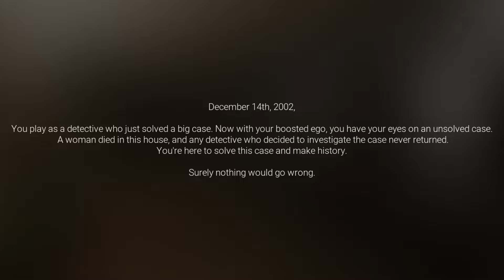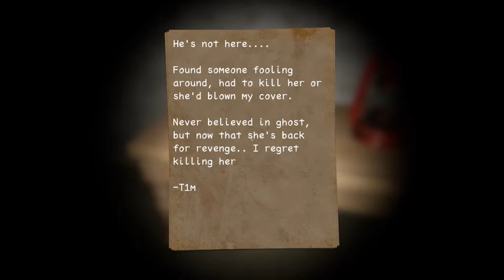Unique, yet...don't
"Midnight Visitor" - unique demo, for an upcoming game, which I was intrigued by, but, the end, got me all mixed up. Enjoy.

letsplay horror p.t.